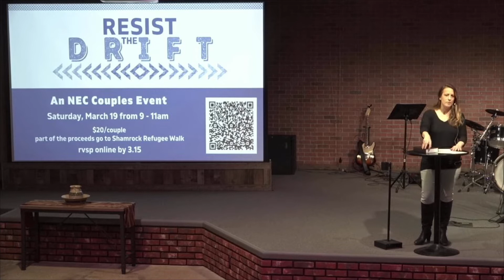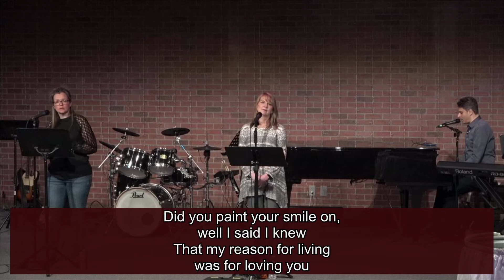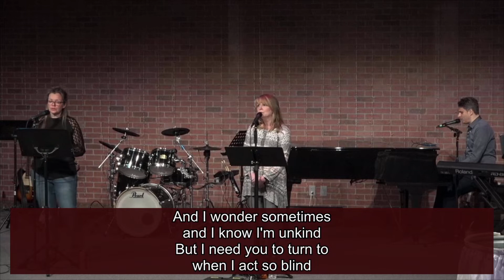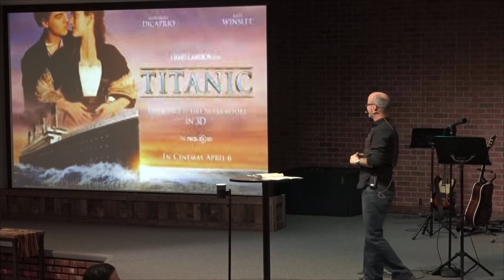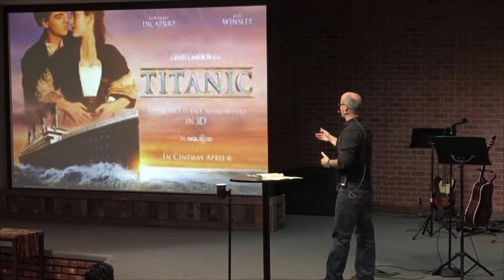NEC 2022-03-13 Sunday Morning Service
Series: I Changed My Mind     Title: Courage/Fear